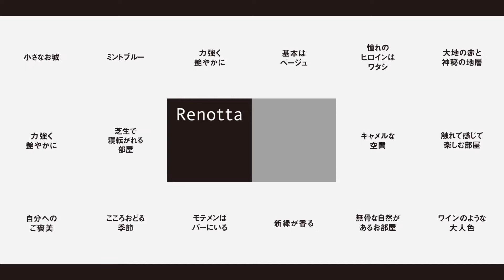【景色を映すリノベ】FOG LIFE TYPE KASUMI〜昼は「かすみ」夜は「おぼろ」〜【幻想的な部屋】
▼Renottaでお部屋さがし

一戸一絵のリノベーションブランド、「Renotta（リノッタ）」。一人として同じ人なんていないように、ひとつとして同じ日常なんてありません。私たちは一人一人、「個性」という大切なものがあります。そのことに誠実に向き合ったとき、リノベーションブランド〈Renotta リノッタ〉は生まれました。私たちがつくりたいのは、ひと部屋、ひと部屋、異なるデザインのお部屋。賃貸アパートやマンションのお部屋を、コンセプトをつけてリノベーションしていきます。白い壁に茶色の床。よくある賃貸のお部屋じゃ物足りない！「オシャレな生活を送りたい」「人と違う暮らしがしたい」「個性的なお部屋に住みたい」そんなお部屋をお探しのお客様の思いを叶えるべく、リノッタは住む方が「わくわく」するようなお部屋を日々生み出し続けています。このお部屋は、幻想的な空間になっています。単なる気象現象という言葉でおさめるには惜しい「かすみ」や「おぼろ」。日があるうちに見られる「かすみ」は柔らかくどこかほんのり暖かく、日が沈み「おぼろ」になったとき、辺りは月明かりの下、幻想的な雰囲気に変わリます。景色をぼんやりと映し出し、情緒豊かになれる部屋がここにあります。